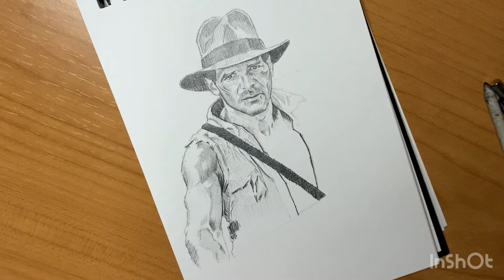@marcominiacs: sketching Indiana Jones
Hi folks, sketching of Indiana Jones, using graphite’s mechanical pencils :
fabercastell 3.2  6B,
alvindrafting 0.5 3B
Pentel  0.2 B
Goodbye to all art lovers... and not only 😜